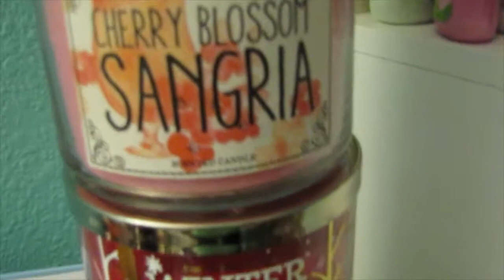February Favorites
DAY THREE:
DAY FOUR: